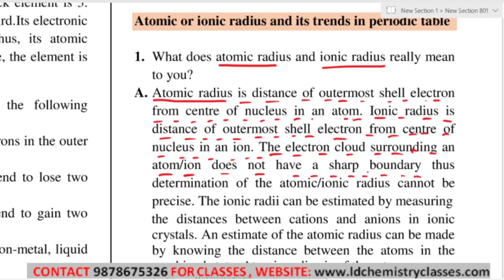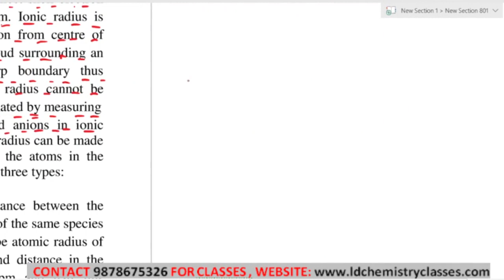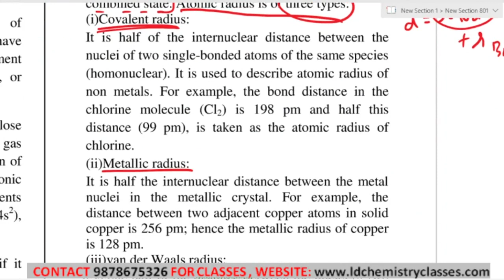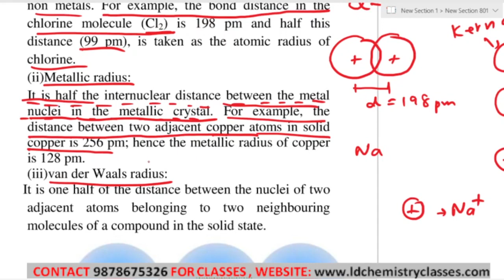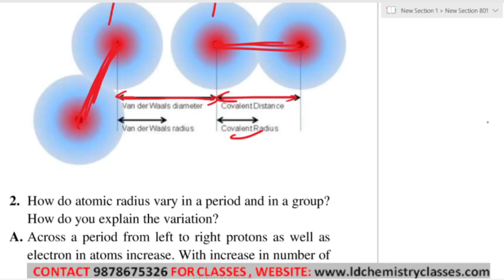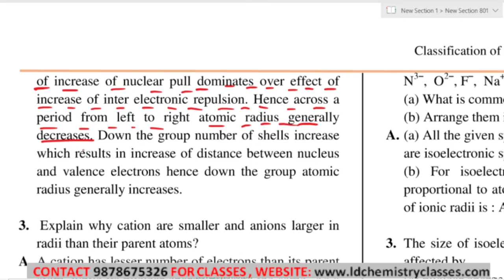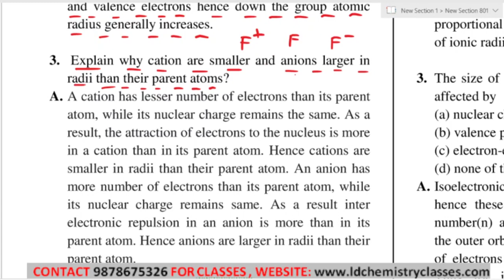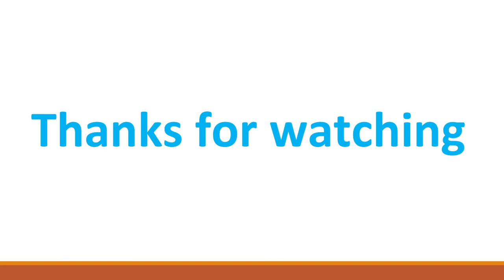8. Atomic and ionic radius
Topic Covered:Atomic and ionic radius